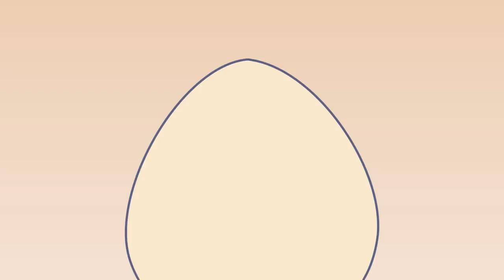Rooster Teeth Animated Adventures - Chicken Tender Travesty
Michael describes the loss, the gain, the loss again, and the true rebirth of the McDonalds Buttermilk Chicken Tenders. It is truely a wild tale.